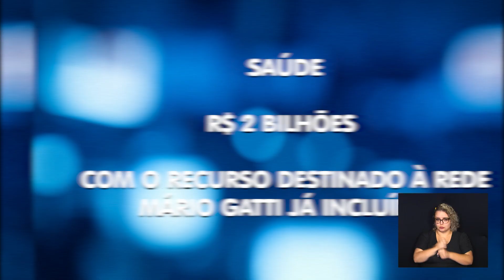CÂMARA NOTÍCIA - VOTAÇÃO LOA 2024 18-12-2023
Os vereadores aprovaram o projeto da lei do orçamento anual para 2024. A LOA estabelece um valor de 9 bilhões e 300 milhões para o ano que vem